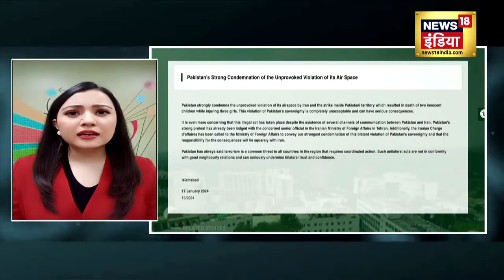Iran Attack On Pakistan News: पाकिस्तान ने किया ईरान पर अटैक!| Surgical Strike | N18V |Breaking News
पाकिस्तान पर ईरान की एयर स्ट्राइक की क्या है पूरी कहानी, क्षेत्र में बढ़ेगा तनाव? जानें - ईरान के इस्लामिक रिवोल्यूशनरी गार्ड्स ने पाकिस्तान के बलूचिस्तान प्रांत में आतंकी ठिकानों पर एक बड़ा हमला किया है। इस हमले से क्षेत्र में और भी ज्यादा तनाव बढ़ गया है। यह हमला अभूतपूर्व है। हमला सुन्नी आतंकी समूह जैश अल-अदल को निशाने पर लेकर किया गया है। हालांकि इस हमले में दो बच्चों की मौत हो गई, वहीं तीन अन्य घायल हुए हैं। पाकिस्तानी विदेश मंत्रालय की ओर से इसे संप्रभुता का अकारण उल्लंघन बताया गया। आइए जानें इस हमले से जुड़े प्रमुख सवालों के बारे में..

What is the full story of Iran's air strike on Pakistan, will tension increase in the region? Know - Iran's Islamic Revolutionary Guards have launched a major attack on terrorist targets in Pakistan's Balochistan province. This attack has increased the tension in the area even more. This attack is unprecedented. The attack has been targeted at Sunni terrorist group Jaish al-Adl. Although two children died in this attack, three others were injured.